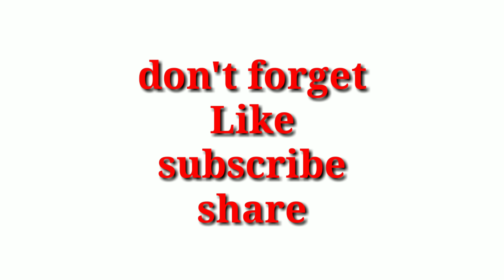Samsung Exposed / Samsung is making us fool ? /हमे बेवकूफ बनाया जा रहा है /MKSingh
In this video I highlight tha samsung budget mobile and expose it how it makes us fool
Samsung is making us fool
how samsung is making us fool
Samsung hame bewakoof bana raha hai
samsung hame loot raha hai
Samsung hame kaise bewakoof bana raha hai
Samsung exposed
Samsung vs Redmi vs Nokia
Samsung vs Nokia
Samsung vs Redmi
we take a reference of Samsung j2 pro
Redmi Y2 and Nokia 5.1 plus
Don't buy samsung mobiles